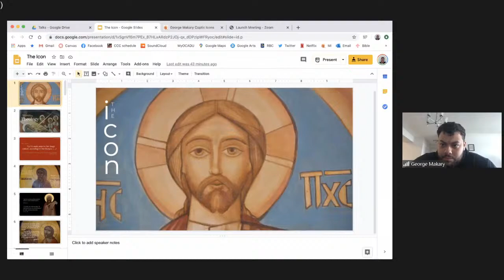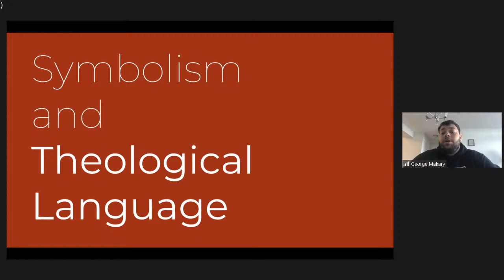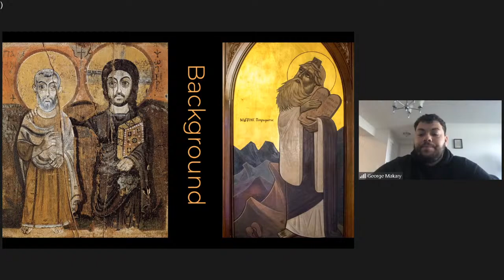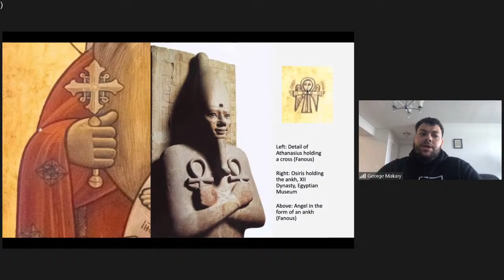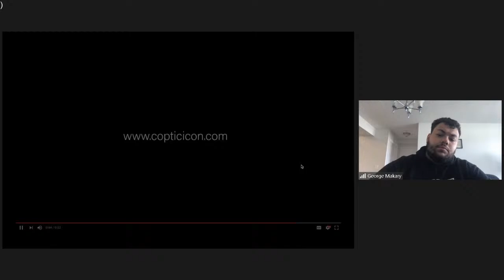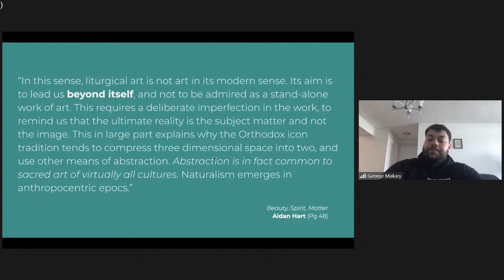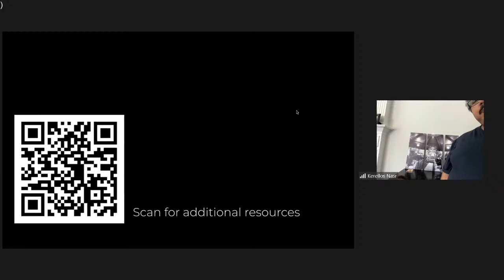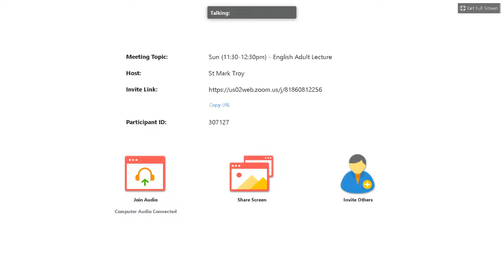English Lecture Series - History & Theology of the Icon - George Makary